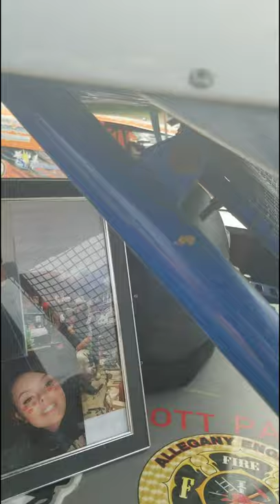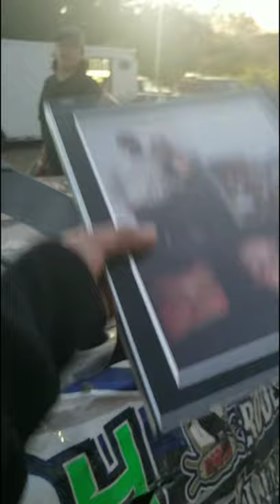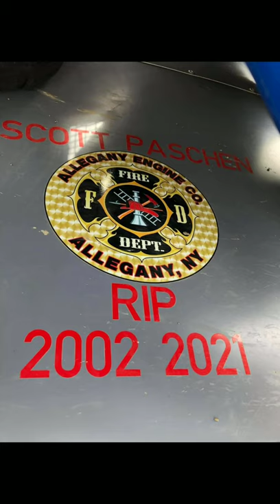PART 2/A Weekend Full of Suprises and Honor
We surprised Little Dennis by signing him up to drive in the Mechanics race at Hummingbird.  Our daughter lost her best friend early on in the week, so we did everything we could think of to honor Scotty.

Colette's Insta
hollermommy4

Rich's Towing and Recovery
Griffin Land Management
F and B Construction
Mayville Farms
West End Beverage
Paul Brown Kia
SPECIAL THANKS TO RON AND MY FAMILY

We are a very low budget race team and are always open to new marketing partnerships!